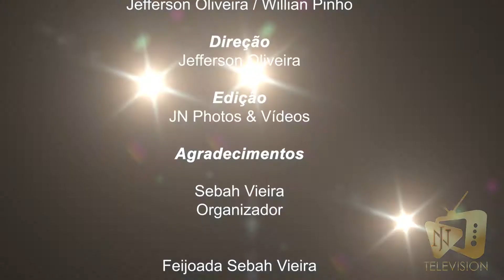Os Papa Famoso "8ª Feijoada Sebah Vieira" - Entrevista com Sebah Vieira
Neste vídeo, vocês acompanham tudo que rolou na 8ª feijoada do Ator e Diretor Sebah Vieira e entrevistas exclusivas.